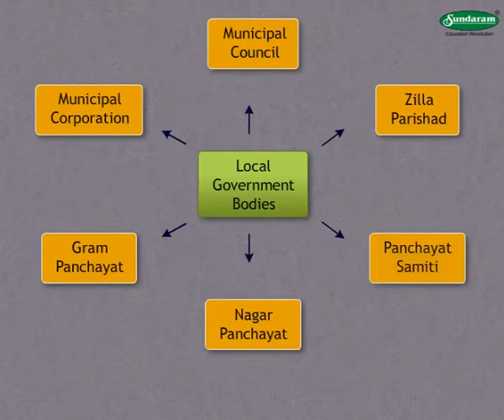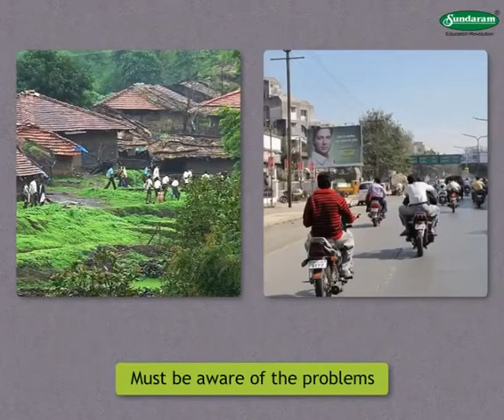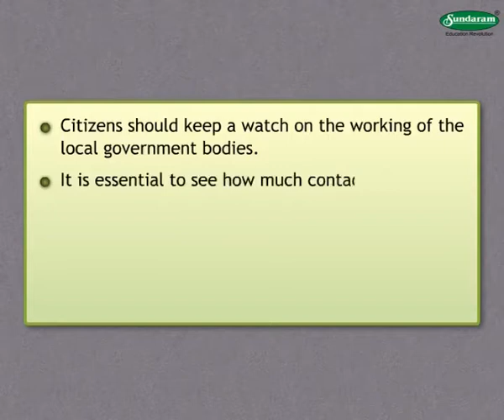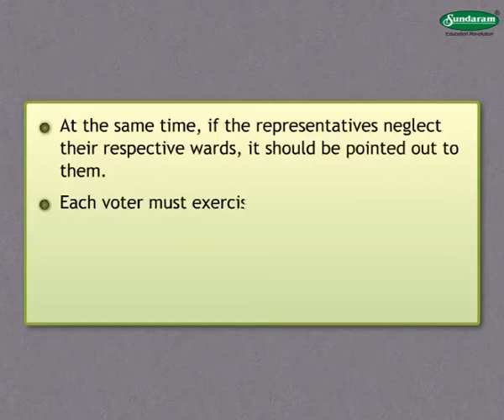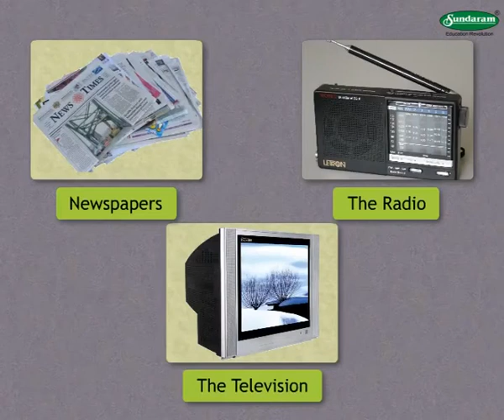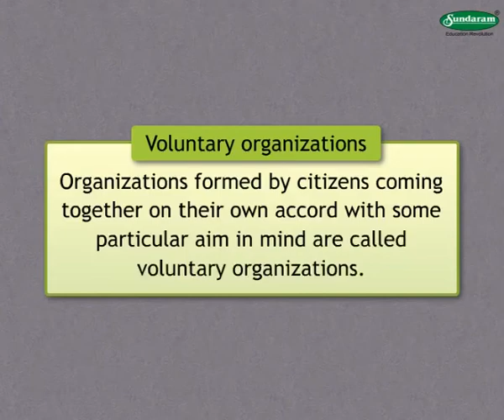Our Participation : SundaramEclass Civics concepts (5-6 grade)